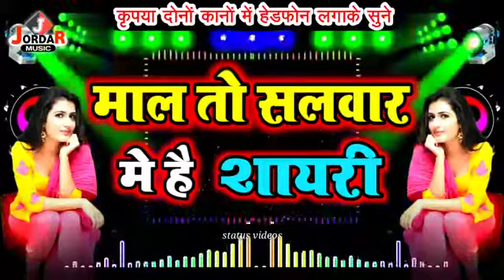January 9, 2022